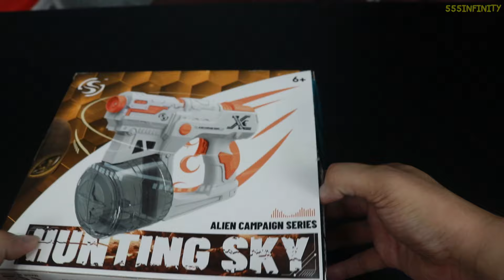ปืนฉีดน้ำไฟฟ้ามือเดียว Hunter Sky | รีวิวของเล่น | เพื่อนซี้ ตัวแสบ 👓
เป็นรุ่นไฟฟ้าแบบมือเดียวครับ แต่มีแม็กใส่น้ำที่ใหญ่มาก เล่นได้นานพอสมควรเลยทีเดียวครับ